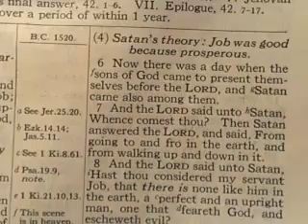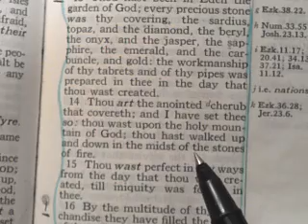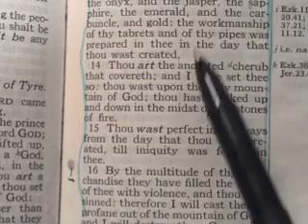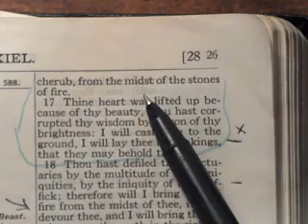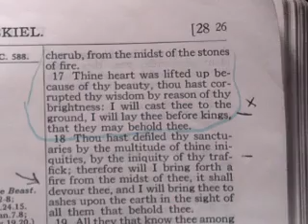PRT34.YE SHALL KNOW THEM BY THEIR FRUITS